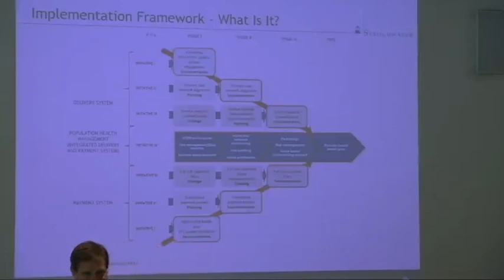New Future of Rural Healthcare | Strategies for Success (6 of 6)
Eric Shell, CPA, MBA
Penn State | Sept. 2018